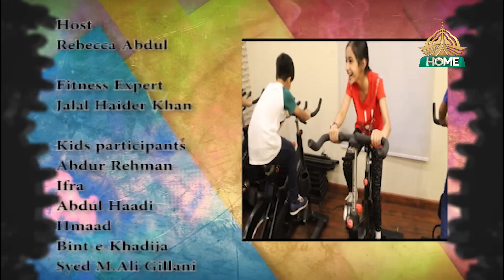Fun Factor "Cricket"